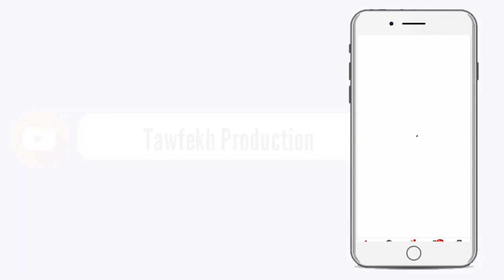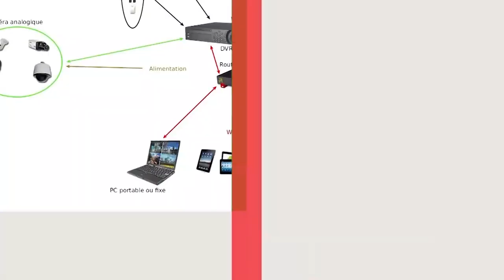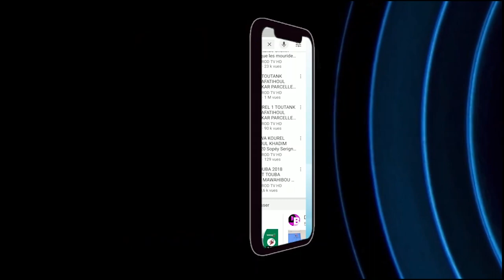JAR JAR RIY SERIGNE SALIOU MBACKE AK S.HABIBOU DIOP